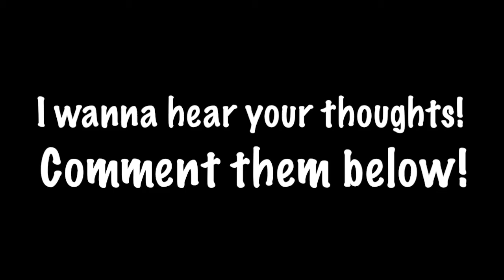Rock Hard Ninjago Fast Facts (Fast Facts 2)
Hello Ninja of the world! Want us to make theory of something you have? Comment it below! Liked this video? Ninja chop that thumbs up button! Shatter that word around! Share on any kind of media! Hope you enjoyed!! Peace out ninja!